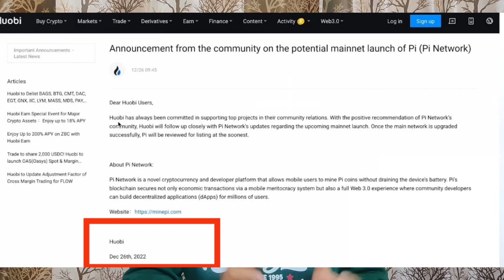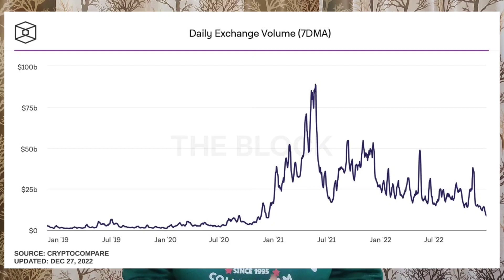🚨🚫 pi network official listening news | Huobi global scam | Pi network new update